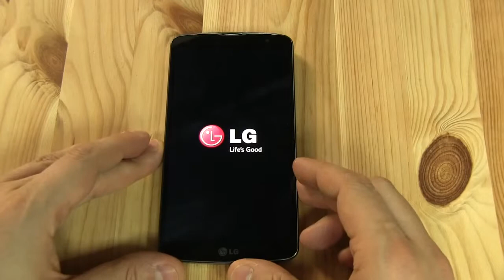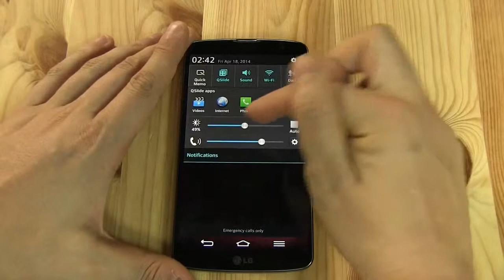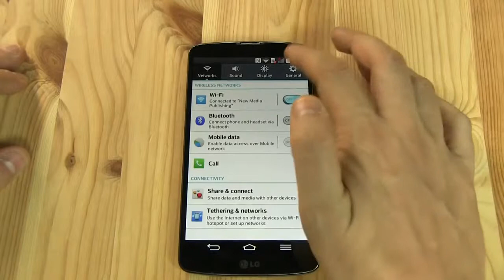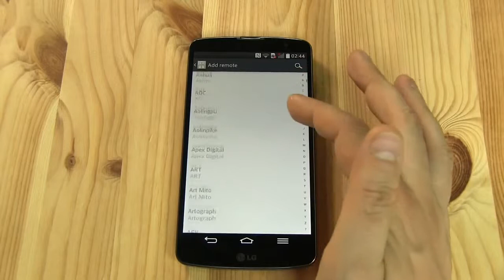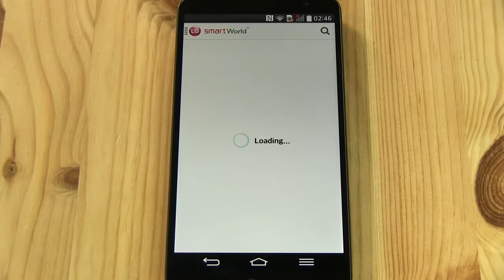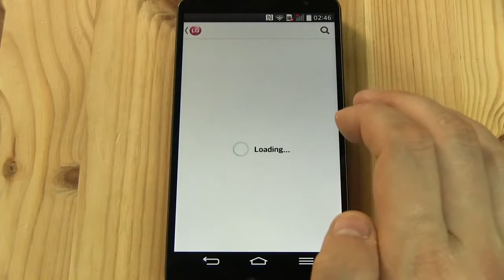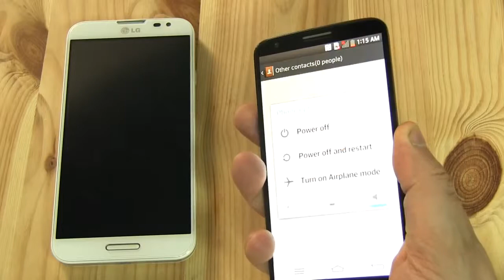LG G Por 2 Unboxing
LG G Por 2 Unboxing LG tem com o G Por 2 seu novo carro-chefe Phablet no mercado necessário, com as mesmas teclas no painel traseiro vem, como o LG G2 são para ser encontrados. O G2 é ainda um dos nossos favoritos. Sasha traz o novo LG G Pro 2 neste Vídeo a partir de sua Caixa de e compara-o com o Nexus 5, G Pro e G2 são também de Smartphones Topo de produção da LG.